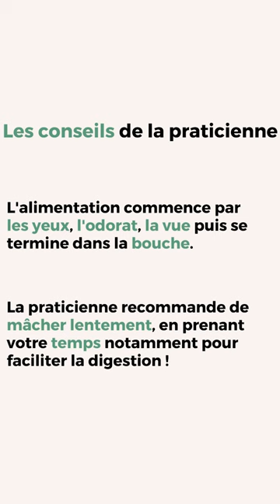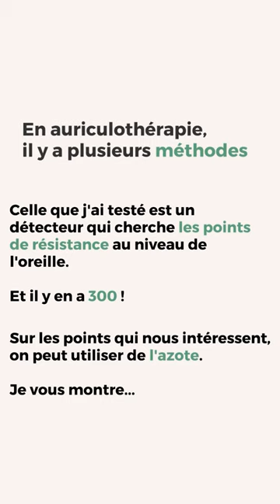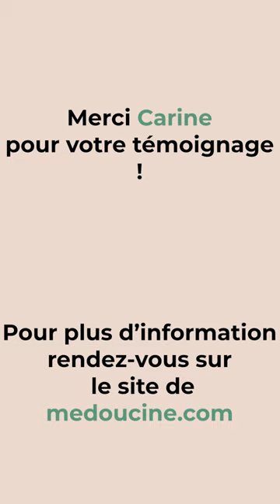À la découverte de l'auriculothérapie avec Carine Chaix-Couturier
Capucine vous fait découvrir une séance d'auriculothérapie avec notre praticienne Carine Chaix-Couturier à Montigny-le-Bretonneux (78).

La praticienne vous explique l’auriculothérapie et ce qu’il se passe au cours d’une séance qui concerne la perte de poids. Outils utilisés et zones sur lesquelles se concentre l’auriculothérapie, elle vous montre tout !

À savoir : un premier bilan est réalisé en début de séance avec la praticienne. Celle-ci pose des questions notamment sur les habitudes alimentaires, les activités physiques, le stress au travail, etc...

⚠ Cette vidéo est un exemple pour que vous puissiez découvrir la pratique, non une réelle séance. La perte de poids étant une problématique fréquente en auriculothérapie.

N'hésitez pas à nous dire en commentaire si vous connaissiez ou pas cette pratique ? 👇